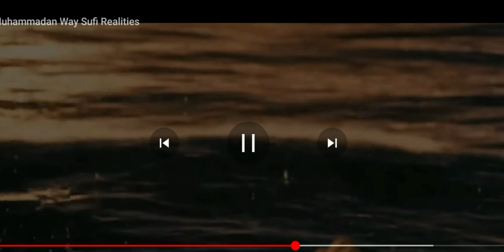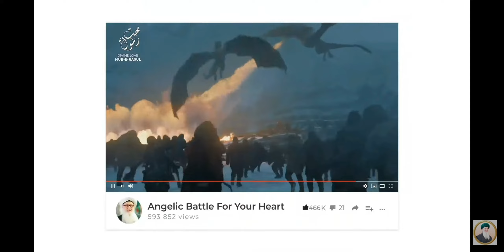Allah Allah Allah Hoo La ILaha ILLA Hoo|@muhammadanway |With Shaykh Nurjan|SMC Team|beautiful Naat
Naat lyrics :- Allah Allah Allahu La Ilaha Illa Hu

Allah Allah Allahu La Ilaha Illa Hu

Amina Bibi (RA) Ke Gulshan Mein Aayi Hai Taza Bahar

Padhte Hai Sallal Lahu Wa Sallam Aaj Dar-o-deewar Nabi Ji (SAW)

Jibrail (A.S) Aaye Jhoola Jhulaane Lori De Rehmaan

Soja Soja Rehmate Aalam Mein Tere Qurbaan Nabi Ji (SAW)

Mohani Soorat Naam-e-Mumammad Do Jag Ke Sardar

Jaan Se Pyaare Raj Dulare Rehmat Ki Sarkaar Nabi Ji (SAW)

Hoth Gulaabi Hasta Chehra Muh Se Jhadte Hai Phool

Noor Ka Putla Chand Ka Tukda Haq Ke Pyare Rasool Nabi Ji (SAW)

Muh Pe Naqab-e-Taha Daale Sar Pe Hai Najma Ke Phool

Inna Fathana Ke Haar Gale Mein Pehne Janaabe Rasool Nabi Ji (SAW)

Amjad Ka Dil Mutthi Mein Le Kar Soye Ho Kyu Anjaan

Nanhe Kadmo Par Sar Ko Rakh Kar Ho Jayoun Mein Qurbaan Nabi Ji (SAW)

Description

THE SECRET TO SURVIVAL, FAITH + BLESSINGS IN THE END DAYS | Sufi Meditation Center 210

The Muhammadan Way Sufi Realities

1.2KLikes

18,189Views

202116 Jun

World-renowned Islamic spiritual teacher Shaykh Nurjan reveals the hidden key to surviving the End Times.